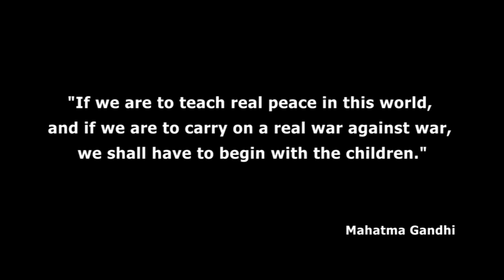HEAL THE WORLD 🌏 - Michael Jackson / GUITAR Cover / MusikMan N°106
► Lyrics

And this place could be much
Brighter than tomorrow

In this place you'll feel
There's no hurt or sorrow

Make a little space, make a better place

There's a love that cannot lie
Love is strong
It only cares for joyful giving

Make a better world, make a better world

And the dream we would conceived in
Will reveal a joyful face
And the world we once believed in
Wound this earth, crucify it's soul
Though it's plain to see, this world is heavenly

In my heart I feel
You all are my brothers

Together we'll cry happy tears
See the nations turn
Their swords into plowshares

Make a little space to make a better place

Heal the world we live in
Save it for our children